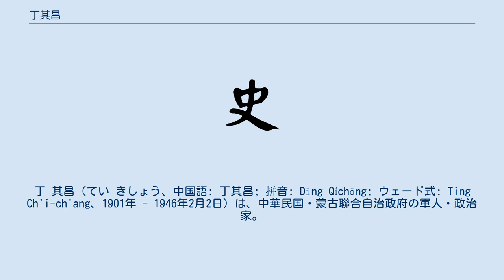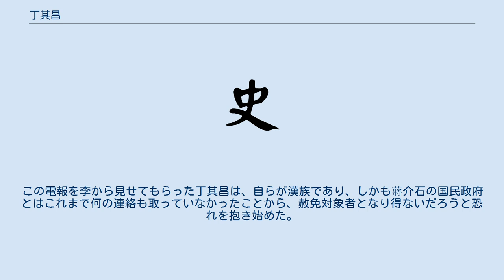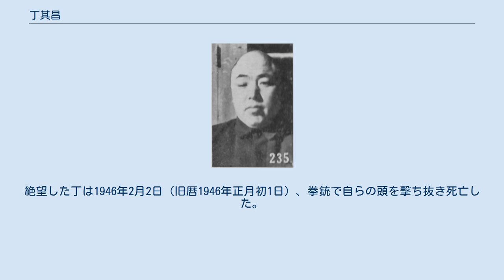丁其昌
丁 其昌（てい きしょう、中国語: 丁其昌; 拼音: Dīng Qíchāng; ウェード式: Ting Ch'i-ch'ang、1901年 - 1946年2月2日）は、中華民国・蒙古聯合自治政府の軍人・政治家。
漢族ながら蒙古軍を率いた軍人である。
 熱河省立初級中学を出て騎兵少尉に任じられ、1934年（民国23年）に察東警備軍第2支隊第4団長に昇進した。
1936年（民国25年）、蒙古軍砲兵隊長となり、李守信を補佐している。
翌1937年（民国26年）10月、蒙古聯盟自治政府が成立し、蒙古軍総司令部（総司令：李守信）において陸軍少将として蒙古軍第1師長に任ぜられている。
1939年（民国28年）9月1日、蒙古聯合自治政府が成立すると、丁其昌は治安部長に任ぜられた。
1941年（民国30年）8月31日、蒙古聯合自治政府が蒙古自治邦に改組されると、丁は内政部部長に転じた。
 蒙古自治邦崩壊後に北平へ移った李守信は、1945年（民国34年）12月頃に、熊斌から旧蒙古自治邦要人の処遇に関して電報を受け取っている。
その中には、旧蒙古自治邦の「蒙籍職員」について一律に罪を問わず、そのまま任用するとの記載が含まれていた。
この電報を李から見せてもらった丁其昌は、自らが漢族であり、しかも蔣介石の国民政府とはこれまで何の連絡も取っていなかったことから、赦免対象者となり得ないだろうと恐れを抱き始めた。
果たして、それからまもなく、漢族同僚で蒙古自治邦産業部長を務めていた杜運宇が国民政府に逮捕されてしまう。
絶望した丁は1946年2月2日（旧暦1946年正月初1日）、拳銃で自らの頭を撃ち抜き死亡した。
享年46。